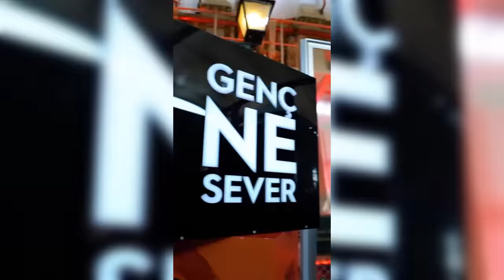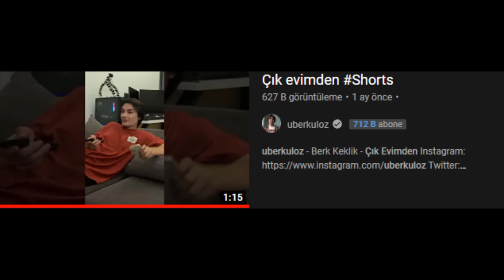UBERKULOZ VE ELEŞTİRİLERE CEVAP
Sadece enes'in bana sallaması ve hala cevap verebilmem için engelimi açmaması üzerine :D

Uberkuloz abimin bugün akp etkinlikleri ile vergilerimizi nasıl çatır çutur yediğini ve daha sonrasında diğer partilerin genel başkanları ile nasıl alay ettiğini kanıtlayan bir eleştiri videosu, iyi seyirler ve afiyet olsun abime :D

Beyaz Kurt iyice saçmaladı yaw ne yani şimdi uberkulozun Tüm akp etkinliklerine katılması akpli isimlerle ve rümeysa kadak ile yakın olması genç ne severe röportaj vermesi tuzla belediyesiyle video çekmesi babasının akpye çalışması akpyi övüp durması ve hamza yerlikayayı rtlemesi sonrasında uberkulozun akp hariç tüm parti genel başkanlarını kötülemesi yetmezmiş gibi sadece erdoğanın katılmayacağı mevzular açık mikrofona laf söylemesi ekonomiyi iyi gibi gösterme çabası onun fonlandığını mı gösterir yani? Bence abartıyorsun...

UBERKULOZ ABİM VERGİ YİYOR 😋